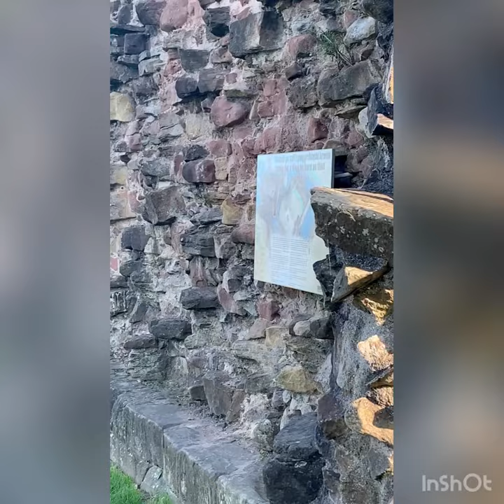Flint Castle 2, Flintshire, North Wales, UK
September 2020, Flint Castle in Flint, Flintshire, was the first of a series of castles built during King Edward I's campaign to conquer Wales. The site was chosen for its strategic position in North East Wales. (Wikipedia)